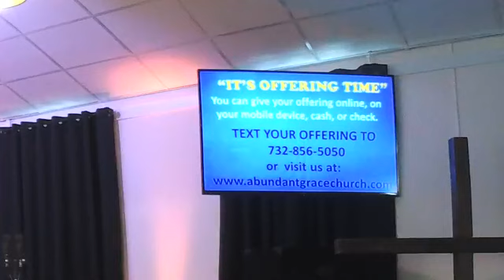Wednesday Service 27May2020 Pastor Frank Monetti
Cultivating Christianity as a Lifestyle